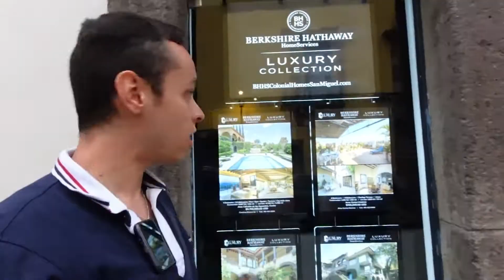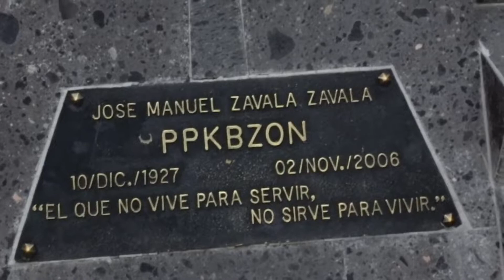En este pueblo en México viven más gringos que mexicanos | San Miguel de Allende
Hay un pueblo en México tan pintoresco que su encanto ah atraído a gente de todas partes del mundo no solo para conocer, si no para quedarse.
Acompáñenme a conocer San Miguel de Allende, un pueblo que se está quedando sin Mexicanos...
Capítulos:
0:00 Intro
0:33 como explicar esta ciudad
1:20 Comparaciones con Guanajuato
2:58 Más gringos que mexicanos
4:12 porque es la ciudad más cara para vivir
4:56 enseñando español a un gringo
5:51 Fuentes
6:25 Basílica de San Miguel de Arcángel
7:02 Veredicto
8:00 Despedida